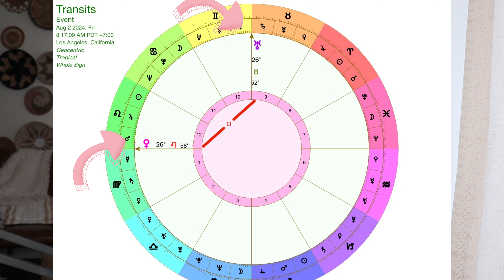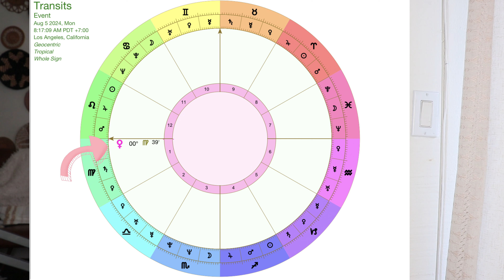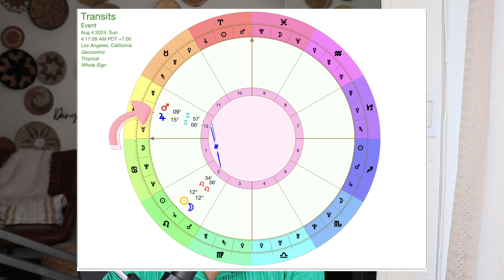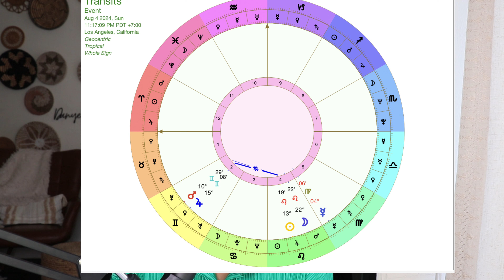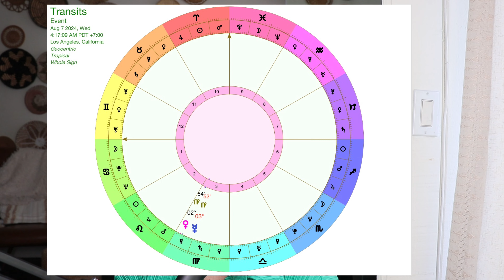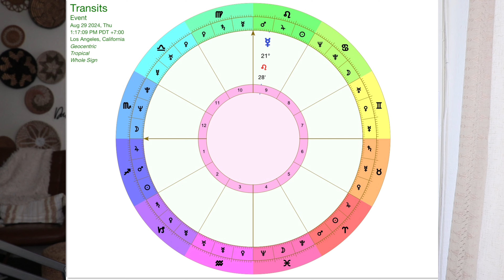August's Astrological Secrets: Venus, Mercury Retrograde and More!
In August we will explore Venus entering Virgo and Libra, bringing shifts in love, The New Moon in Leo for fresh starts with creativity. Mercury Retrograde in Leo and Virgo bringing more announcements to Presidents and our health. Full Moon in Aquarius highlighting certain groups and our future goals. And we enter Virgo season to help make life practical.

*This video is here to provide guidance, love, entertainment purposes, and positivity only. If you need help seek professional help from a licensed provider. I am not responsible for any actions you take or do not take based on this Video Reading.